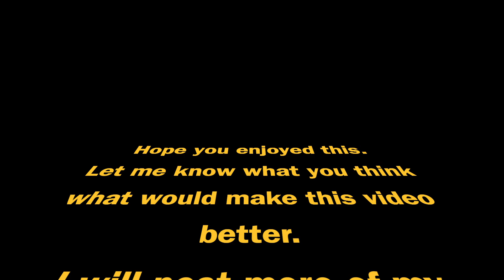Riding a citibike from 59th st & 5th ave(Central Park) across the Ed Koch Queensboro Bridge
Here I am on a journey riding a citibike in Manhattan by Central park into Queens across the Queensboro bridge.
Let me know if you like how I edited the video & allso if you like the music.